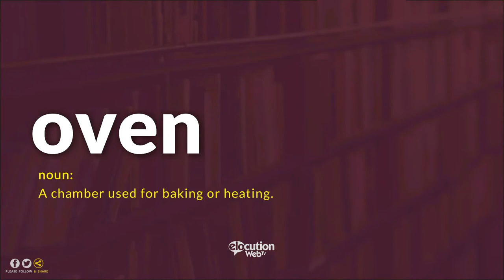How To Pronounce Oven | Definition and Pronunciation (Human Voice)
How To Pronounce / How To Say Oven
What Is The Meaning / Definition of Oven